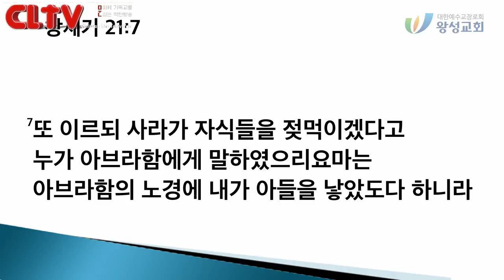CLTV파워메시지 2018.9.2 주일설교 - 왕성교회(길요나 목사) / '웃게 하시는 하나님'